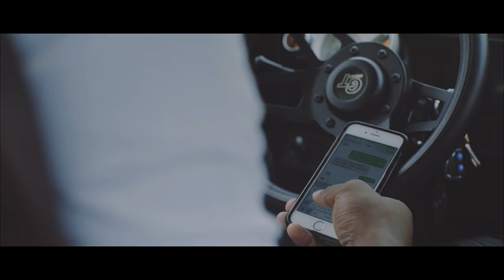Jaymal Green - Jungle Love (OFFICIAL VIDEO)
Music video by Jaymal Green performing Jungle Love. (C) 2015 Major Green Music.

'Jungle Love is the newest sexy single from the mind of r&b artist Jaymal Green. The wild metaphors and sexual undertones seal its fate as one of the hottest singles this year. From the addicting production to the extraordinary wordplay, Jungle Love is sure to bring out your inner animal'.